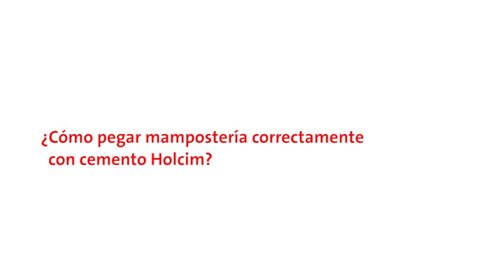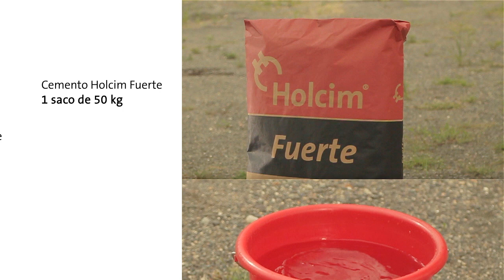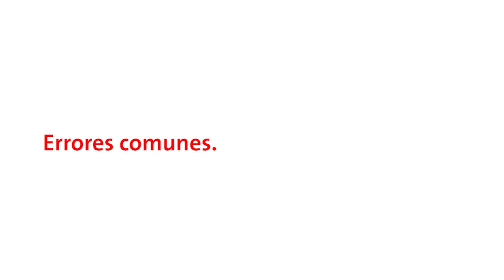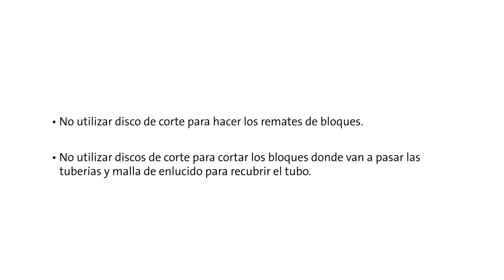¿Cómo pegar mampostería correctamente con cemento Holcim?